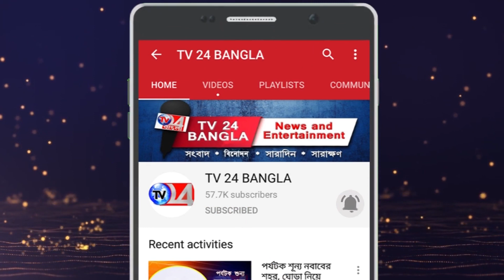জেলা পরিষদের এক আধিকারিক করোনা পজেটিভ হওয়ায়, সাতদিনের জন্য বন্ধ করে দেয়া হল জেলা পরিষদ